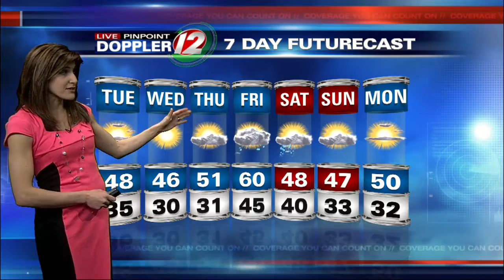Live Pinpoint Doppler 12 Futurecast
Eyewitness News Meteorologist Michelle Muscatello has the updated morning weather for Tuesday, March 31, 2015